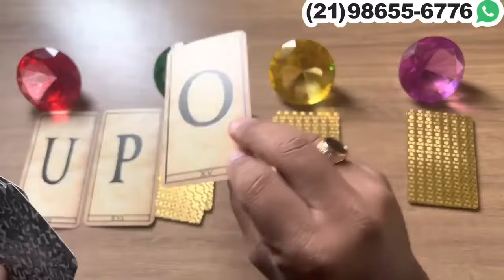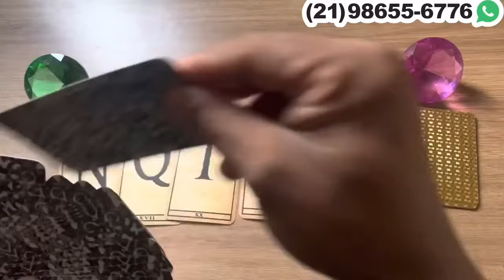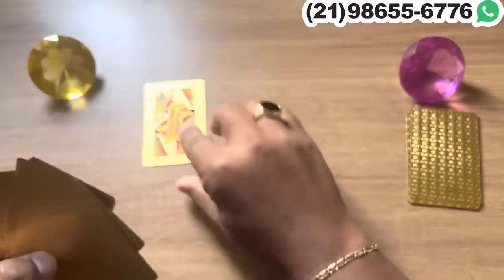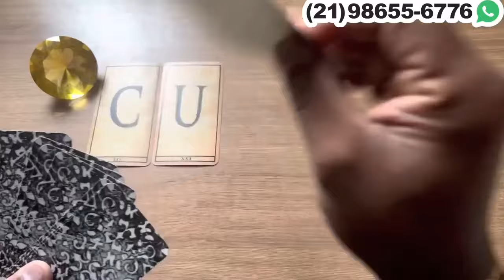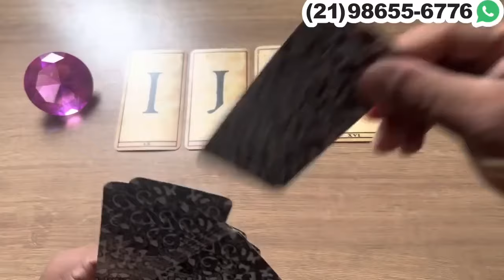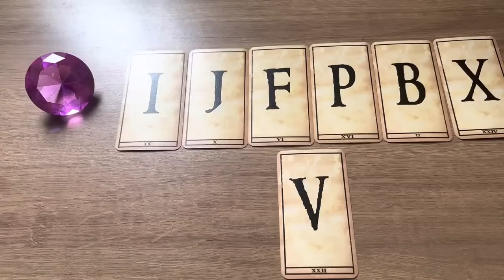ele(a) teme que você siga em frente com outra pessoa e o(a) esqueça! + inicial ❤️